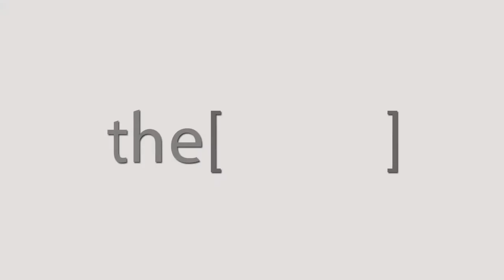Dr.Motwakel Haggag Talks about RhinoEgypt2018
Consultant nose, ear and throat at Ahad Hospital in Madinah.
استشاري انف واذن وحنجرة بمستشفى أحد بالمدينة المنورة